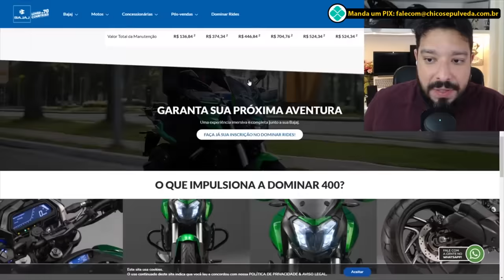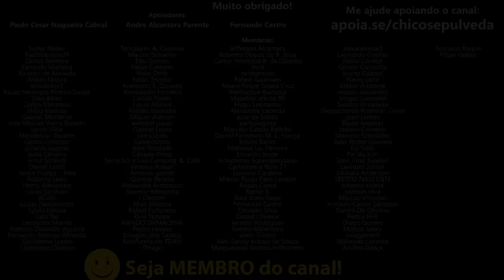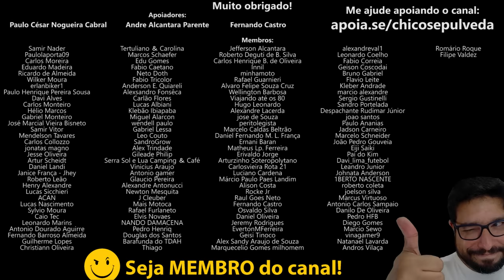Bajaj Brasil pode disparar em vendas? [Dominar 400, Dominar 250, Dominar 200, Dominar 160]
🔹Faça uma doação em Bitcoin ou Ethereum:
BTC: bc1ql5esj3ctne5gv9mqg54j4gsns280fpu3jfxqjm
ETH: 0x16be8dc1D7f74c1CB2AA2e02089EA5f5fd168bc3